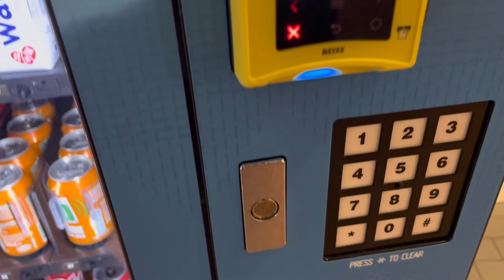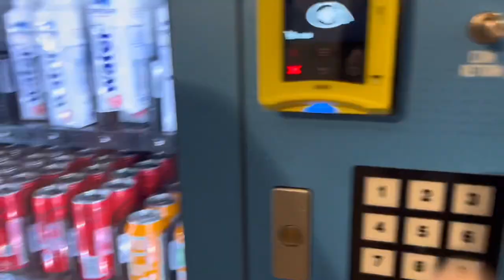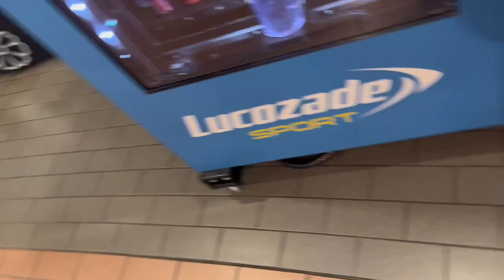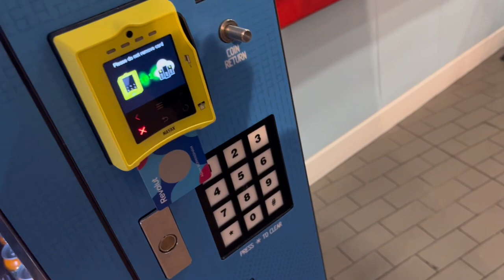The water vending machine adventure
watch my cork vlog here (coming tmr)

@Namuundoesstuff h